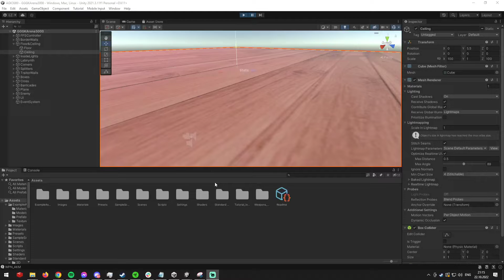Cium Cium CIUUUUUUUUUUM! - Still better than Tarkov